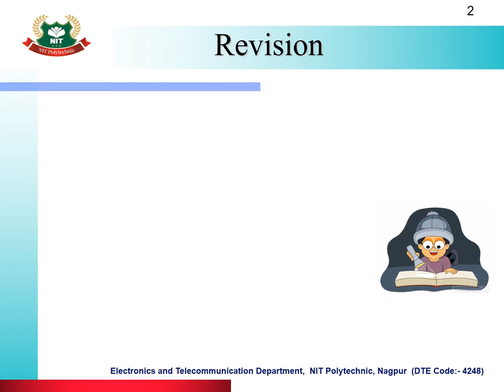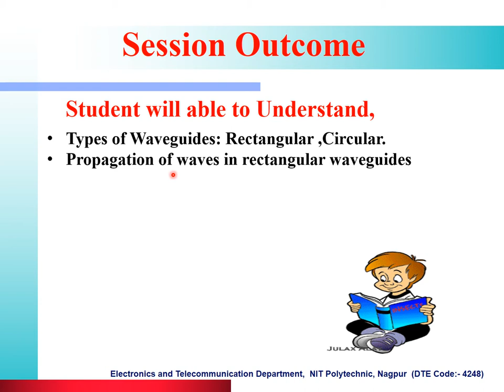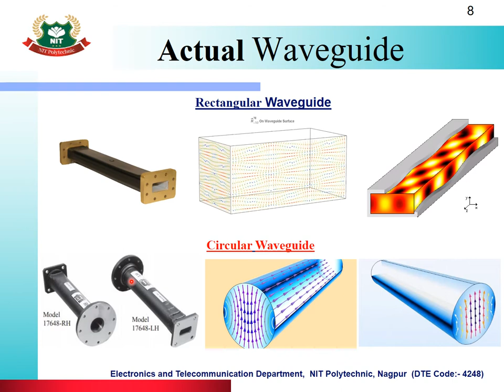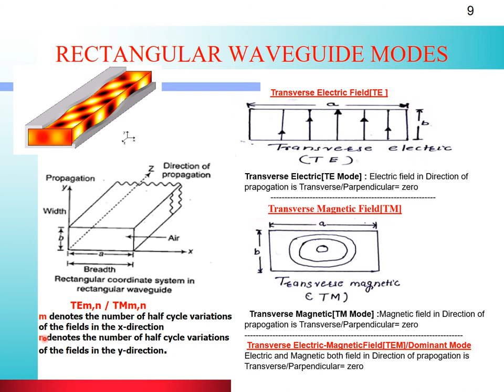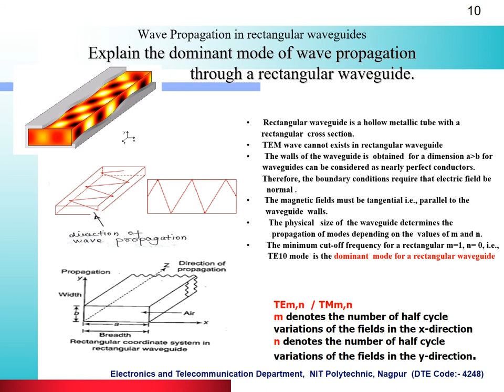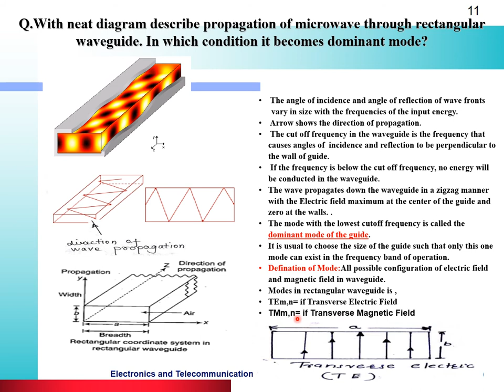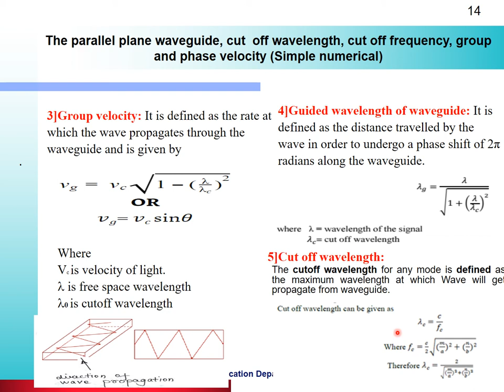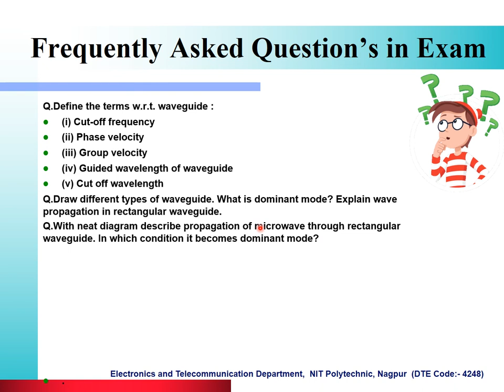Chapter 1:FUNDAMENTAL OF MICROWAVE COMMUNICATION AND WAVEGUIDES (1.3: TYPES OF WAVEGUIDE)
(1.3: TYPES OF WAVEGUIDE)